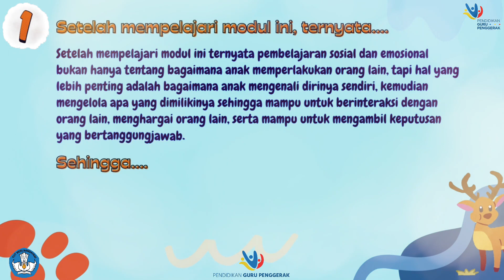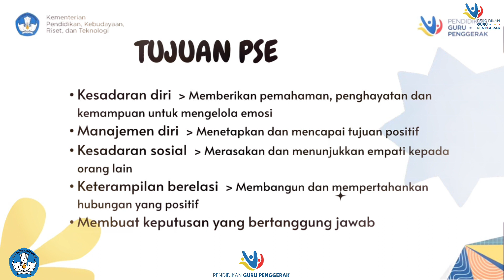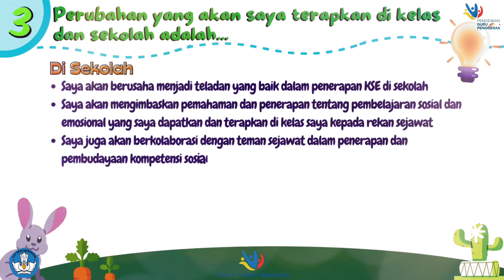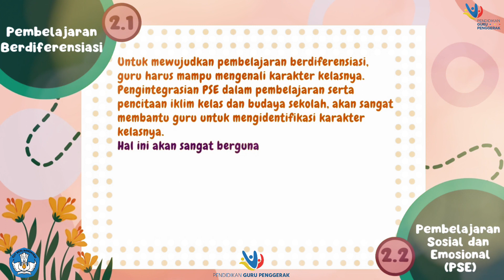KONEKSI ANTAR MATERI MODUL 2.2